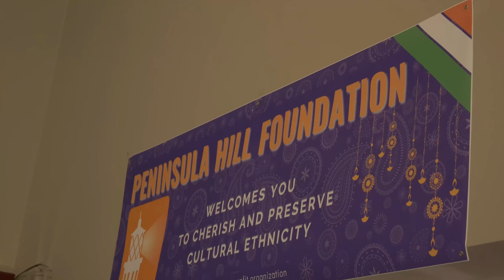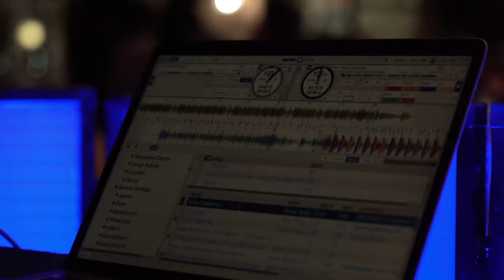South Bay Diwali Ball 2023 - Palos Verdes | The Bhagat Group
Hi this is Rahul & Surbhi  from The Bhagat Group, join us as we experience the magic of Diwali like never before in the enchanting city of Rancho Palos Verdes, California!

Join us as we illuminate the night with vibrant colors, cultural performances, and the spirit of togetherness. Get ready for a Diwali gala that transcends traditions and brings the community together in a celebration of light and joy!"

As the lights fade on this unforgettable Diwali gala in Palos Verdes, the echoes of laughter and the warmth of shared moments linger. Thank you for being a part of this extraordinary celebration.
Until next year, may the glow of Diwali continue to brighten your days with happiness and prosperity. Shubh Diwali!

Rahul Bhagat, Broker Associate | Surbhi Bhagat, Realtor
BRE # 01717339 & 01987970
The Bhagat Group
eXp Realty